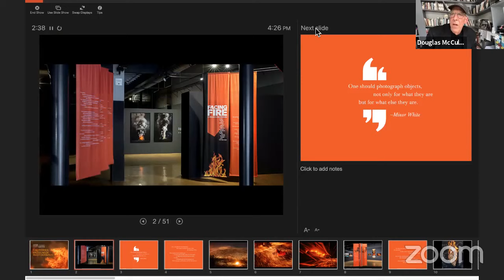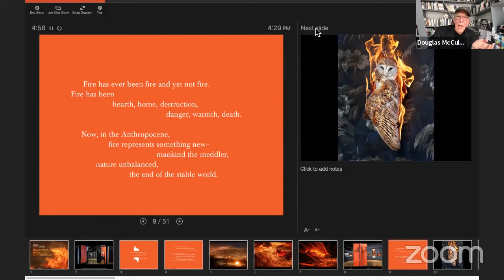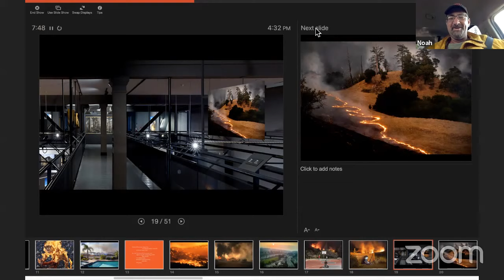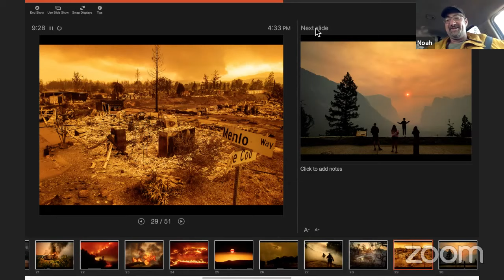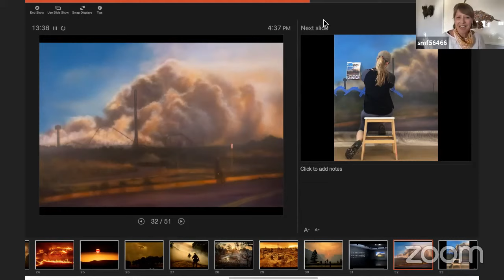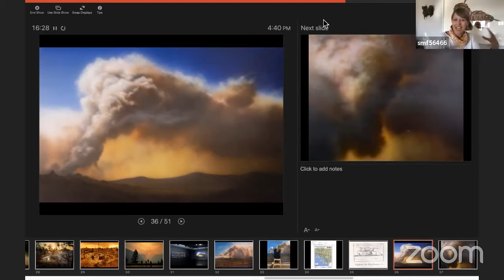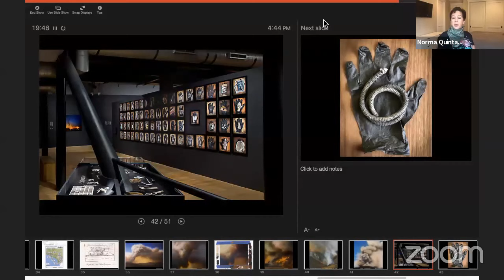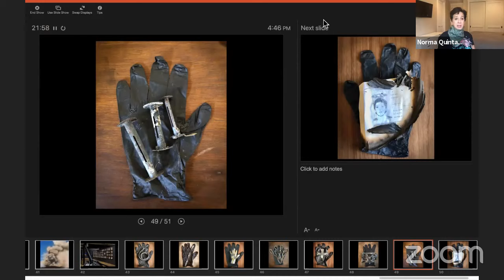Third Thursday Talks: Facing Fire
Douglas McCulloh, Senior Curator at California Museum of Photography, and artists Norma I. Quintana, Samantha Fields, and Noah Berger from the Facing Fire exhibition at UCR ARTS join in a panel discussion around art, photography, and wildfire.

About the Facing Fire exhibition: Fire as omen and elemental force, as metaphor and searing personal experience — these are the subjects explored by the artists of Facing Fire. California’s diverse ecologies are fire-prone, fire-adapted, even fire-dependent. In the past two decades, however, West Coast wildfires have exploded in scale and severity. There is a powerful consensus that we have entered a new era. The artists of Facing Fire bring us incendiary work from active fire lines and psychic burn zones. They face fire, sift its aftermath, and struggle with the implications.